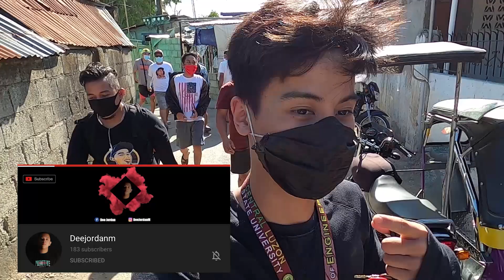PUSO PARA SA PAGTULONG | SHARING IS CARING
namahagi kami ng foodpacks para sa mga kababayan natin na nangangailangan...

nag kasundo ang grupo namin na mag ambag ambag para makalikom ng pambili ng para sa foodpacks..

nagbigay din yung ibang kaibigan namin mula sa riding community ng kanilang naipon para maidagdag sa mga foodpacks na aming inihahanda...

ginawa namin iton para makatulong at para mas mahikayat ang ibang tao na tulungan ang mga kababayan natin ba talagang nangangailangan...

nawa ay mas madami pang tao ang makakitaa at tumulong sa mga kagaya nila...

muli nagpapasalamat ako sa inyong lahat na naging bahagi ng misyong ito...

SALUDO AKO SA INYO